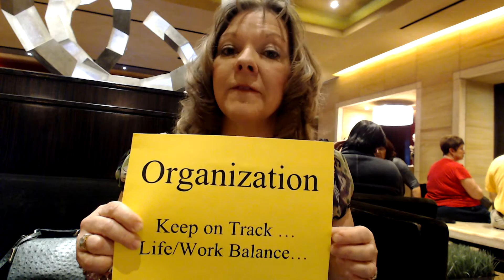Melanie Drake - Organization Advice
Great tips from top leaders and sellers – all filmed in Vegas during the 2016 President’s Recognition Trip!